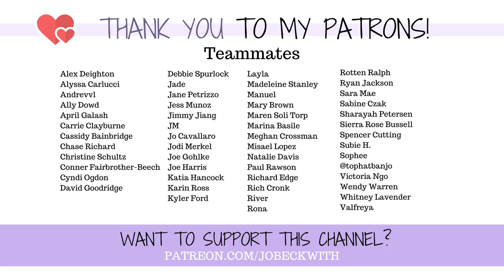Taking My PROSTHETIC FOOT Apart! *This Was a BAD Idea!*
Have you ever wondered what's on the inside of a prosthetic foot?? Wonder no longer! I *very* accidentally found out today! 😉

A huge thank you to my amazing team at Rise Prosthetics in Denver! 💜  If you need a great prosthetics team, CHECK THEM OUT!

MERCH!

Jo Beckwith
3578 Hartsel Drive #615

MY STORY //

MY EQUIPMENT //